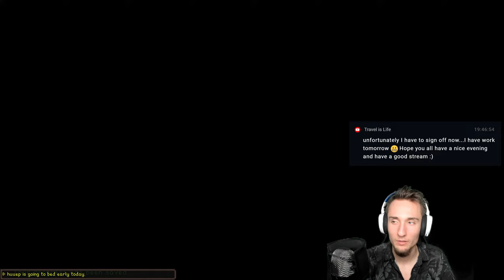Exploring the 1.6 Update, with Friends! - Part 4